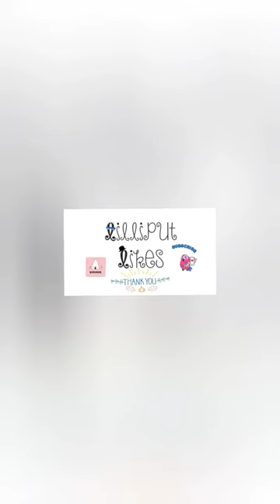starfish real groovy tentacles dried and painted